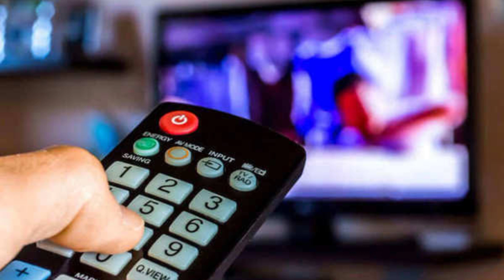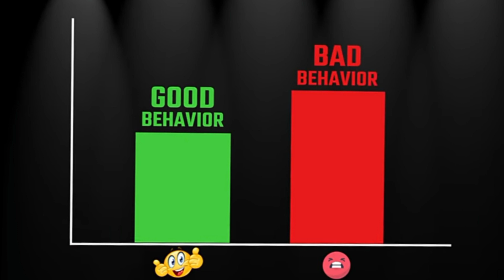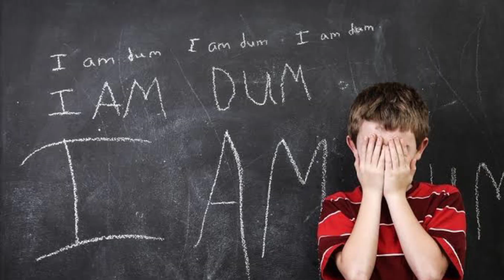Best Parenting Video In Marathi /For A Good Parent / Tips / Arrchana Mohite / Brain Sparrkle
BRAIN SPARRKLE IS NOW ON GOOGLE MAPS✅

BRAIN SPARRKLE - DMIT CENTER, MRS. ARRCHANA MOHITE